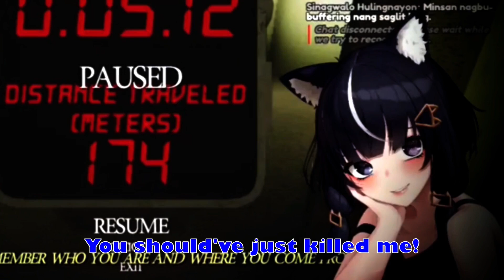Horror and Internet problems makes an Angry Diana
very very angy